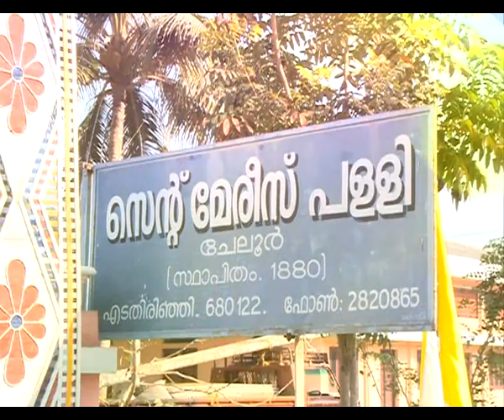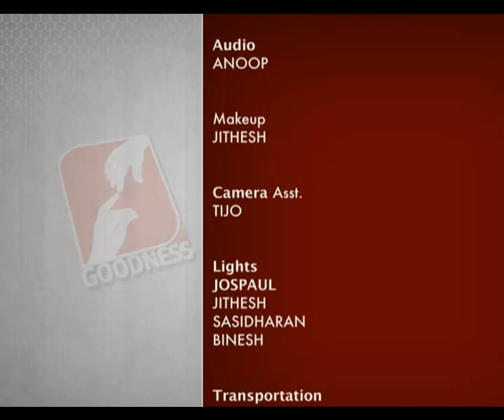POPULAR MISSION Epi 245 St Mary's Church Cheloor Part 4 പങ്കുചേരൂ ഈ പോപ്പുലർ മിഷൻ ധ്യാനത്തിൽ